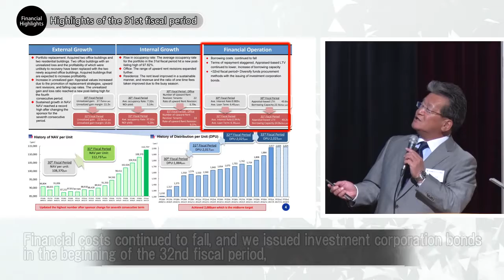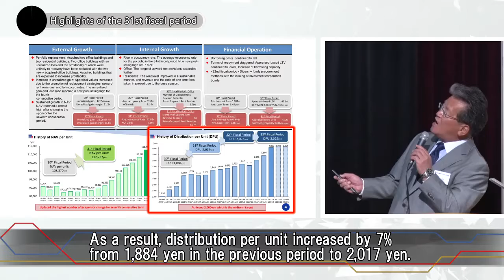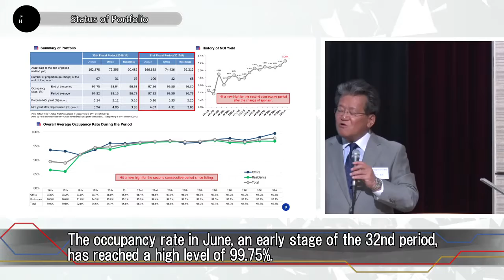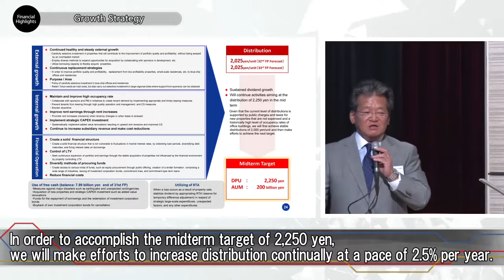Financial highlights｜Heiwa Real Estate Reit, Inc.